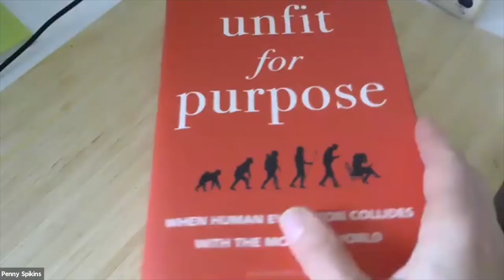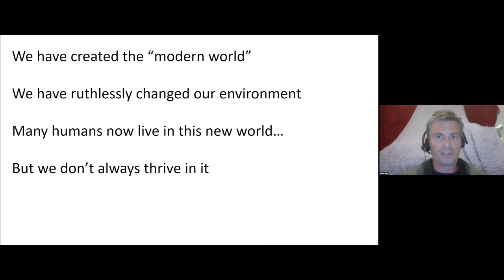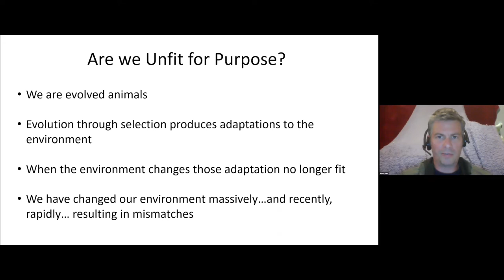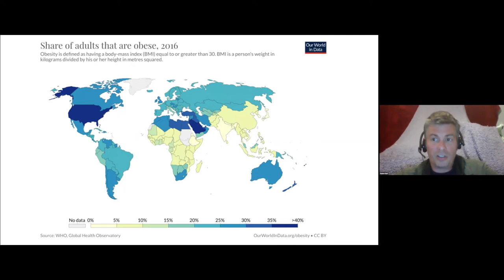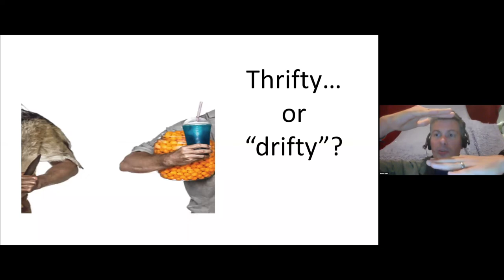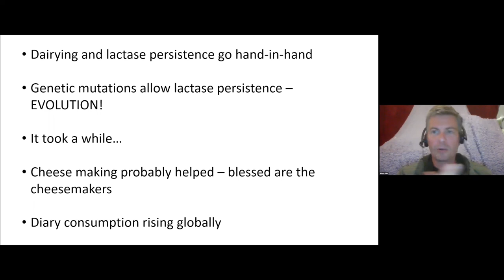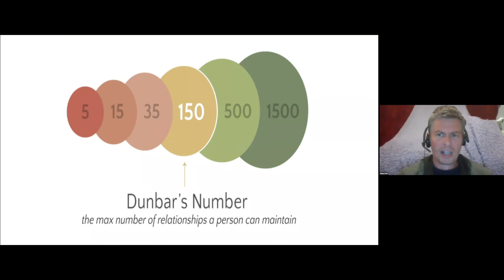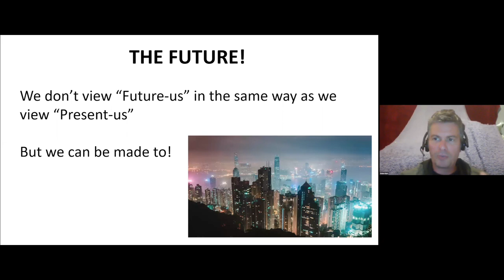Unfit for Purpose - Adam Hart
Biologist and broadcaster, Adam Hart, reveals the many ways in which biological adaptations that evolved to help us survive and thrive now make us 'unfit for purpose' in the modern world.